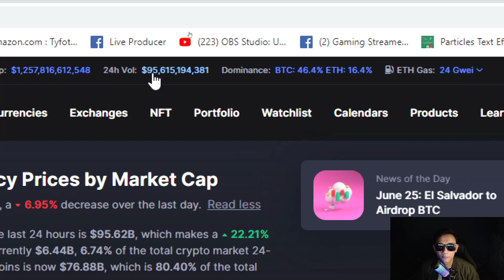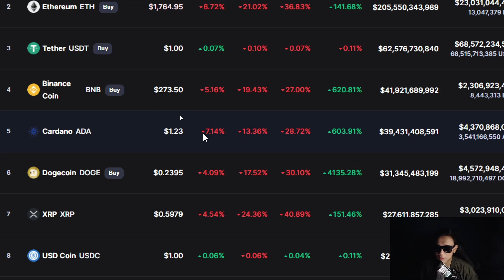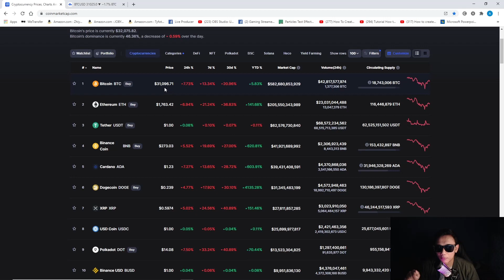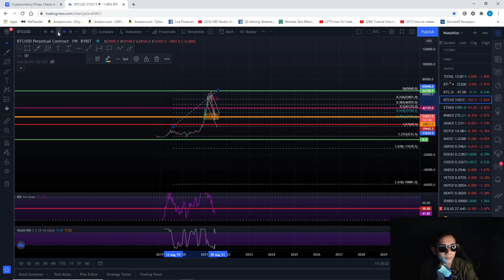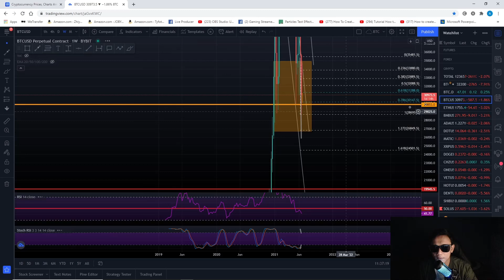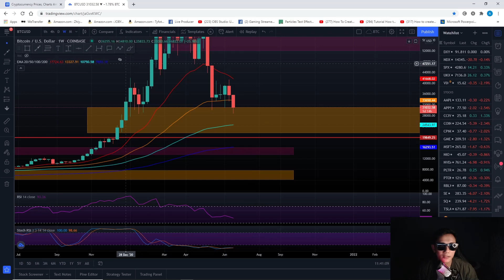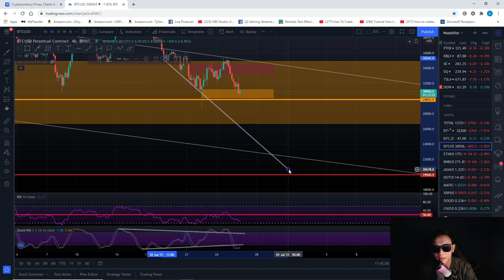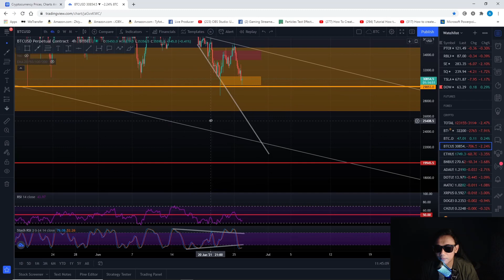BITCOIN ke 24000 minggu depan @ KE 42000? APA KENA BUAT?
diamond hand

5CYGBFHHZA